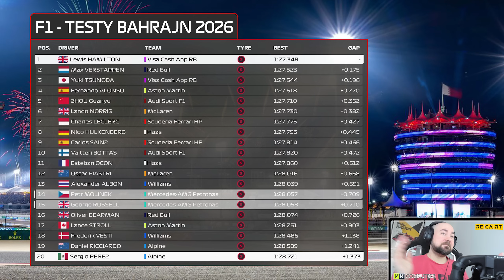Končím ve VCARB! Přestupy, Nové Vzhledy, Motory! 2026 Speciál #45 | F1 24 Kariéra CZ Let's Play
PC na kterém hraji:
CPU: Intel i9 9900k
GPU: Nvidia RTX 2080ti MSI Gaming Trio
MB: Gigabyte Aorus Master Z390
CASE: Fractal Define R5
RAM: Crucial Ballistix 64 GB
PSU: Corsair HX850i
SSD: 5x Crucial MX500 1 TB
NVME: 1x Samsung Evo 970 500 GB
MONITORY: 3x Samsung S24D390HL (pracovní)
MONITORY pro SIMRIG: 3x Asus TUF VG279QR + 1x Samsung F24T350
VOLANT: Fanatec CSL DD + Fanatec Formula V 2.5X Rim
PEDÁLY: Fanatec CSL Pedals
SIM RIG: Recart GTRx
OS: WIN 10 Profesional 64 bit
MIKROFON: Audio Technica AT2035
AUDIO ROZHRANÍ: Focusrite Scarlett Solo 2nd Gen